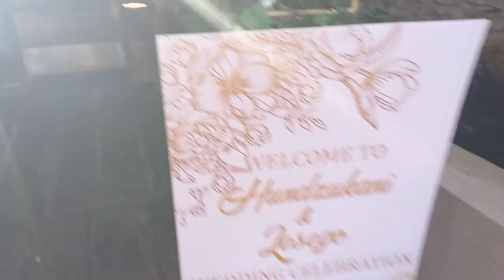VLOG; Issa wedding bathong💍🥂HundzuwedsLesego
this was such a beautiful wedding, my cousin looked so pretty😍, wishing this beautiful couple love, peace and happiness ❤❤❤.